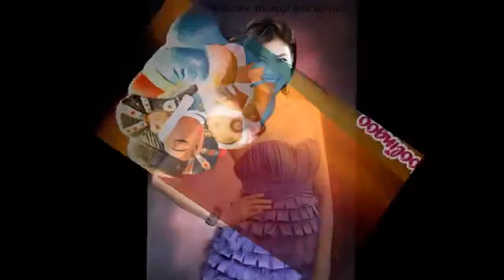Hosbayar Goo busgui Хосбаяр Гоо бүсгүй